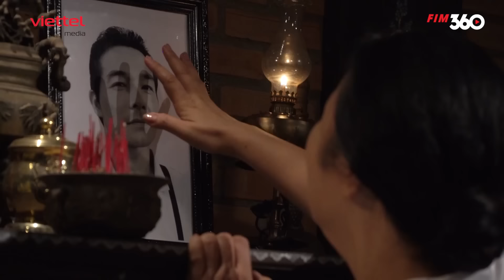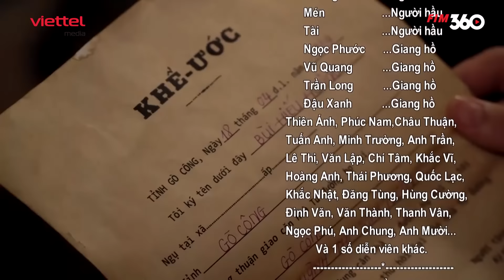[Phim Truyền Hình] SONG SINH TÌNH THÙ - Tập 40 | Phim Tâm Lý Tình Cảm Việt Nam 2023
SONG SINH TÌNH THÙ là một bộ phim về làng quê Việt Nam vào những năm giữa thế kỷ 20. Nội dung phim tập trung ca ngợi về con người hiền lương - chân thiện mỹ trong cuộc sống. Dù gặp phải những hoàn cảnh khắc nghiệt khó khăn họ vẫn bình thản tìm cách vượt qua, giữ lại cho mình chữ tâm chữ tình và đạo lý làm người.

Lòng chung thủy cũng là một đức tin làm chủ đề chính trong phim qua nhân vật Hồng Thắm. Hồng Thắm xuất thân từ một cô gái mồ côi làm gia đinh thấp hèn trong nhà hội đồng Bùi lại được cậu ba Bùi Hiếu Hạc đem lòng yêu thương. Ấy vậy nhưng lại gặp nhiều trắc trở, ngăn cấm từ bà hội đồng Bùi.

Sóng gió nào sẽ đến với đôi uyên ương ? Tai họa nào sẽ ập vào nhà hội đồng Bùi ? Tình yêu, tình thân, ân oán, hận thù, dối trá, ác giả ác báo,... tất cả sẽ có trong SONG SINH TÌNH THÙ !

Bộ phim truyền hình SONG SINH TÌNH THÙ phát sóng vào 19h hàng ngày trên kênh Youtube: Quán Phim - Viettel Media.

Dàn diễn viên tham gia trong phim: Hoàng Mập, Thùy Trang, Quách Ngọc Ngoan, Ngân Quỳnh, Khánh Trinh, Cao Minh Đạt, Ngọc Lan, Đông Dương.

Phim đã được đổi tên từ bản gốc HOÀNG HẠC LÂU. Mời mọi người cùng đón xem !